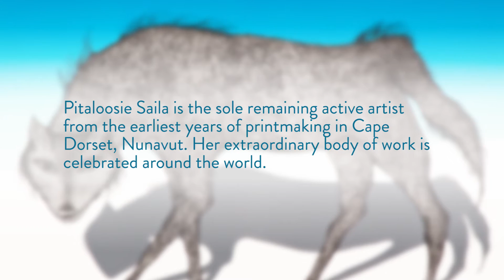Pitaloosie Saila: A Personal Journey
For over 60 years, Pitaloosie Saila has contributed to the Cape Dorset print collections. She is the sole remaining active artist from the earliest years of printmaking in the community with a remarkable body of work: roughly 1,450 drawings and over 165 prints. A Personal Journey, featuring 32 prints, centred around themes of women and family, shamans, birds, and life experiences, is Saila's first-ever retrospective exhibition in a public gallery. On view through April 15, 2018.

Curated by Darlene Coward Wight and Susan Gustavison